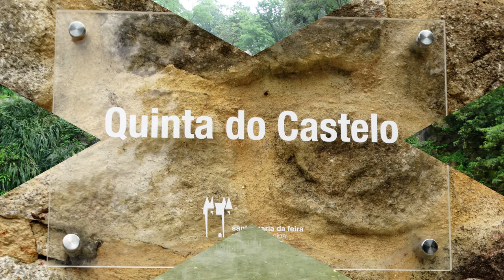2020 05 31 GME Grutas Inatel Santa Maria Da Feira